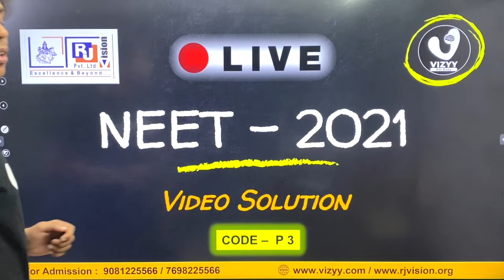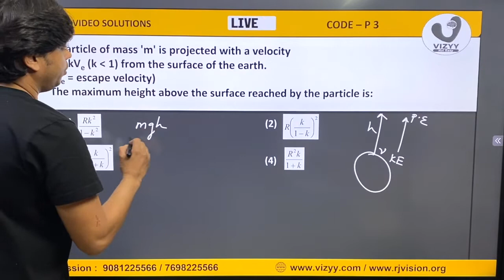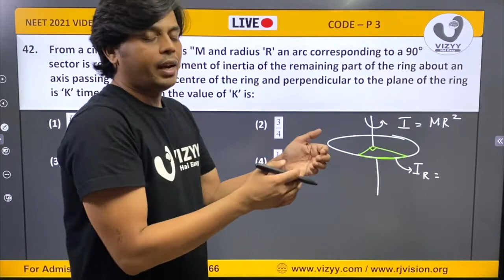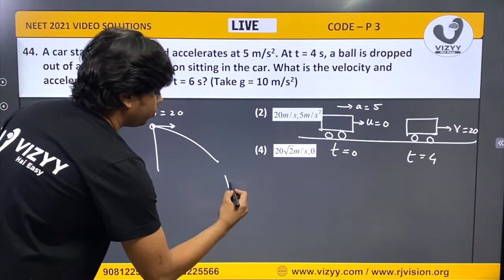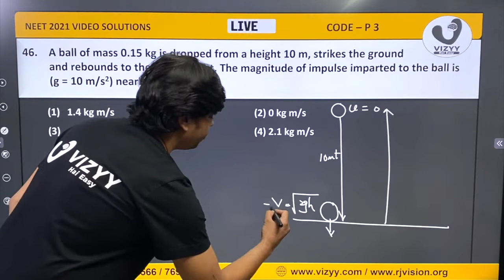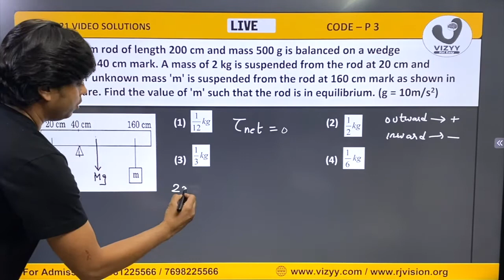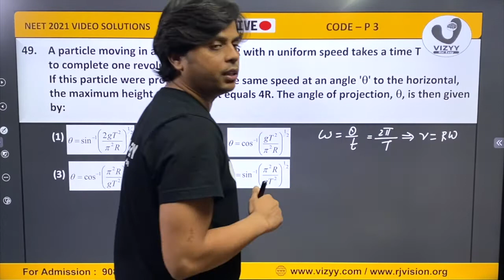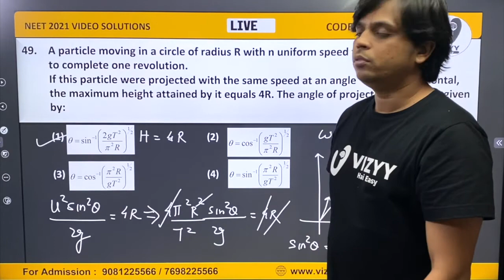NEET 2021 Code P3 | Solution | Phy | Q No: 35,38,42,44,46,48,49